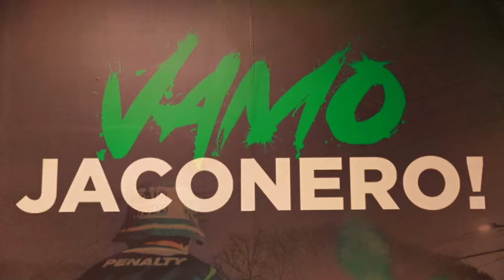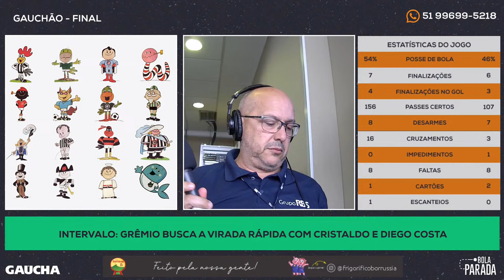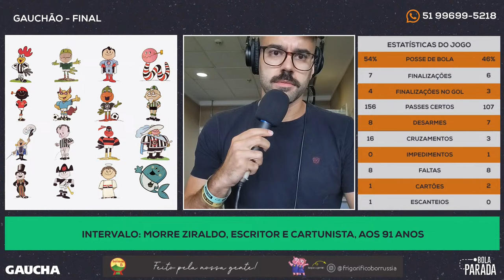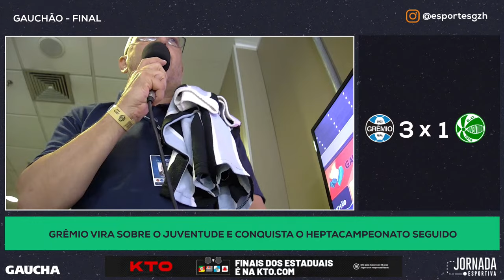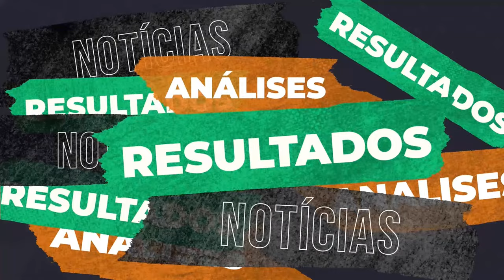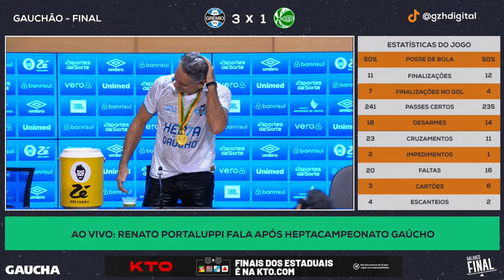AO VIVO: Grêmio x Juventude - Campeonato Gaúcho (Final) | Jornada Digital - 06/04/2024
RÁDIO GAÚCHA e GZH acompanham o capítulo final do Campeonato Gaúcho 2024. Na Arena, Grêmio e Juventude protagonizam a decisão estadual, após o empate sem gols no Alfredo Jaconi. Quem vencer fica com o título. Em caso de novo empate, a final vai aos pênaltis. Na Jornada Esportiva Digital, você assiste ao Pré-Jornada, ao Futebol da Gaúcha e ao Balanço Final!

Aproveite o super desconto de 90% para assinar GZH e ficar bem informado. Esta oferta é imperdível!

ASSINE AGORA A NEWSLETTER TRICOLOR E FIQUE POR DENTRO DAS PRINCIPAIS NOTÍCIAS DO GRÊMIO DIRETO NO SEU E-MAIL